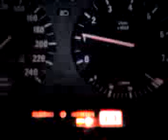E30 M50B25 startup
My friends e30 M50B25 startup, no dump pipe, only headers.